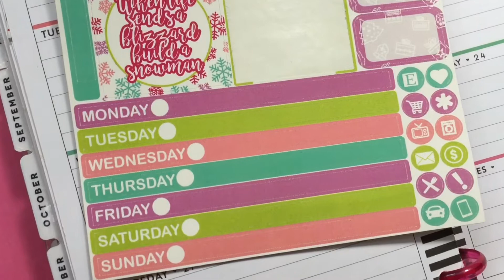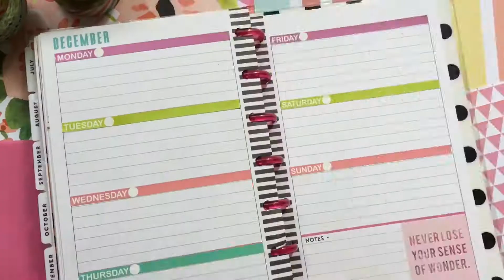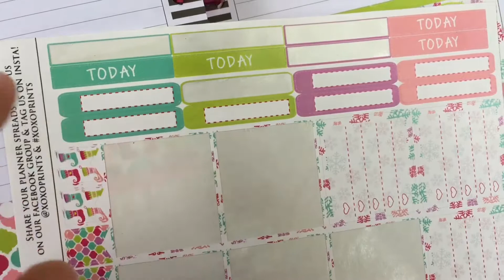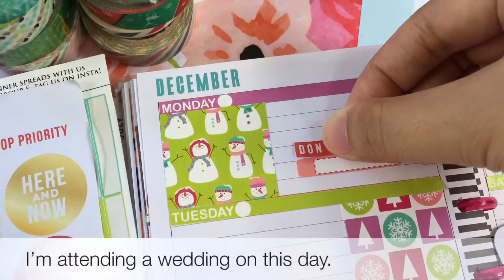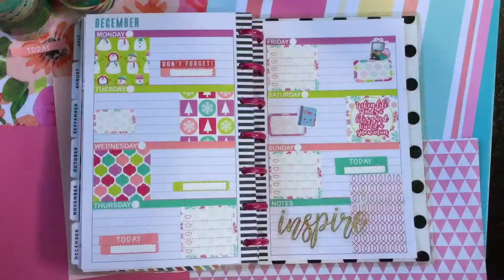PLAN WITH ME: Xoxoprints in Mini Happy Planner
Hi everyone! Here's a video of a plan with me using the stickers from xoxoprints.

Her shop offers variety of options and sizes. They have kits for all sizes such as: Erin condren vertical and horizontal, Classic and mini happy planner and as well as personal sizes. NO MINIMUM!

Code: CRISTYL10